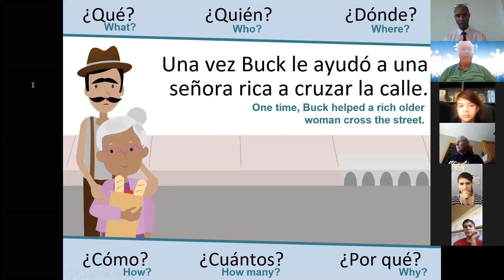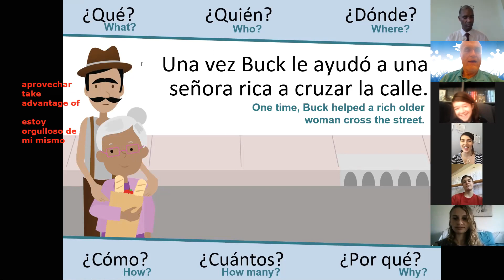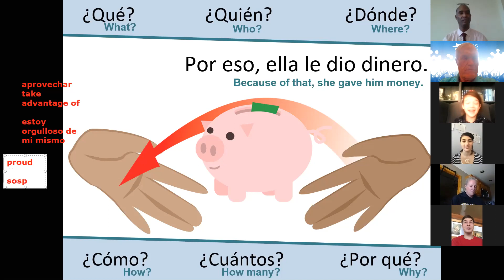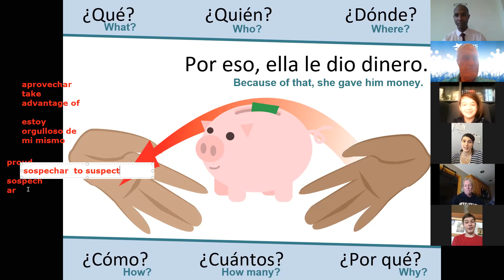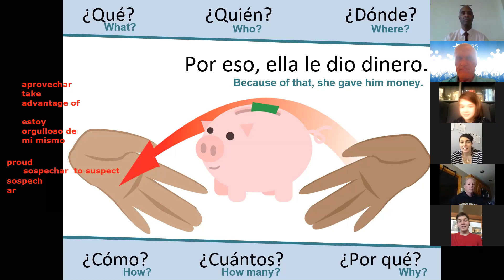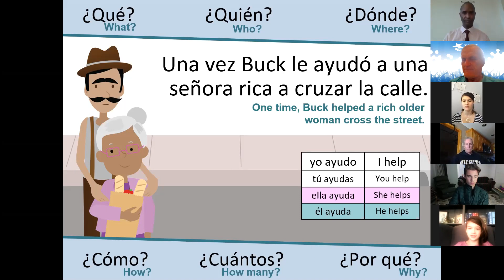Spanish 2 - Lesson 1.2 - Interact a story 1 - Day 2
From the Look, I Can Talk More curriculum by TPRS® Books

Class 1a
Yo estoy muy orgulloso de mi mismo. Tengo una adicción, pero es una adicción muy pequeña. No estoy completamente seguro si realmente es una adicción. Yo busco a personas y a animales que necesitan mi ayuda para cruzar la calle.           Primero estaba en Medford, Oregon y vi tres vacas. Las ayudé a cruzar la calle. Las vacas eran vacas amarillas. Las ayudé a cruzar la calle. Estoy muy orgulloso de mi mismo.
 También vi a mi amigo Bubba Búho. Yo lo ayudé también a cruzar la calle. Estoy muy orgulloso de mi mismo.
 También vi a Búfalo Larry en Hawái. El estaba bailando el búfalo hula, pero estaba un poco confundido. Después yo lo ayudé a cruzar la calle. También estaba muy orgulloso de mi mismo.
 La próxima semana voy a buscar más. Quiero ayudar a veinte personas a cruzar la calle. Necesito buscar muchas para buscar tantas personas que necesitan mi ayuda. Será una semana muy buena para mí.